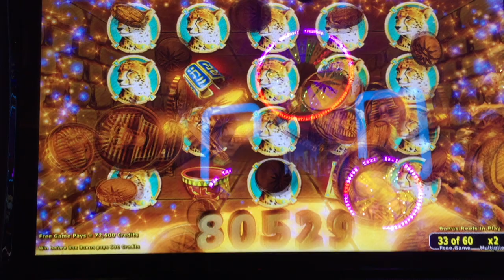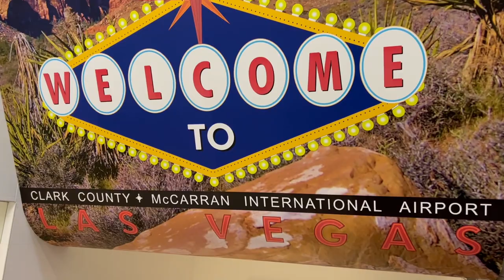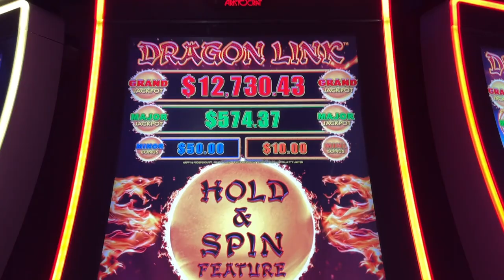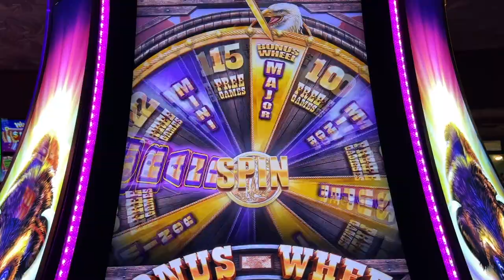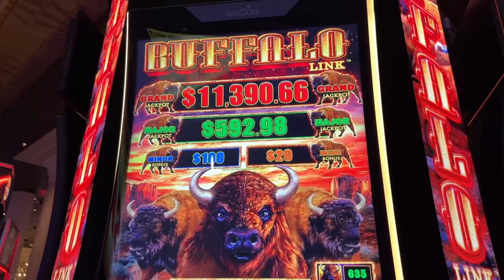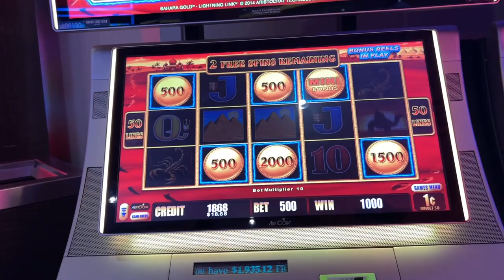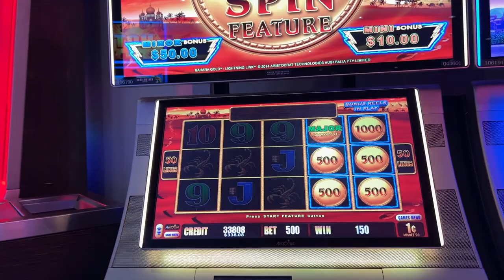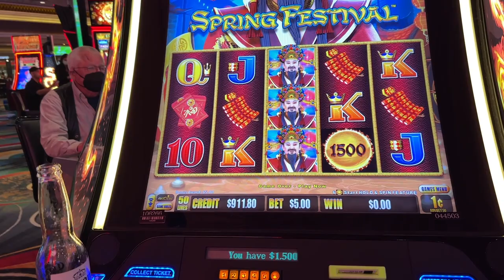Las Vegas December 2021 Day One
Travel day